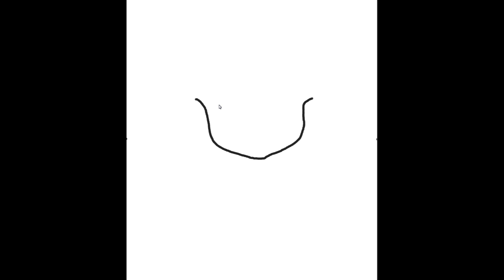貴方の動画は大丈夫？私はのっとられていました The animation has been hijacked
ﾖﾛｼｸ─ﾟ+｡d(≧∇≦)ﾟ+｡─ｯ♪